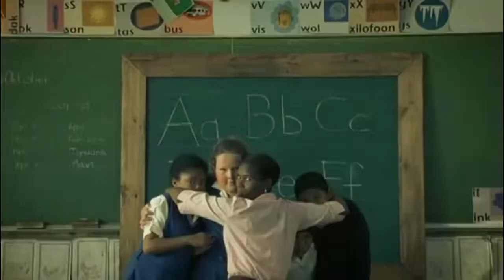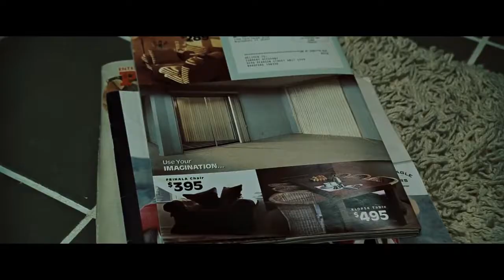Skanda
While Ganesh is a well know and loved figure in Hindu mythology, his younger brother Skanda has been almost completely forgotten.

Like many Hindu deities Skanda has several names, including Murukan, Karttikeya, Kumara and Subrahmaya.  Once one of the most significant deities in the Hindu pantheon of gods, he is now worshipped only in areas with Tamil influence, principally South India, Sri Lanka and Malaysia.

Skanda is traditionally venerated as the God of War and is also the patron deity of Tamil Nadu. However, war-like characteristics are not his best loved features.  Rather, he is known for his graceful and handsome form and love of virtuous deeds.  He represents the rising sun and the new year, "never hesitates to come to the aid of a devotee when called upon in piety or distress" and is regarded as a brave and valiant warrior capable of killing evil demons to save the innocent.

At the height of his popularity around 1000 AD Skanda was adopted as the patron of the ruling classes of India, largely because their power base was centred in the military castes.  Interestingly, around this time Skanda also gained notoriety as the patron deity of thieves, an association that arose from his skill in entering the domain of the evil demon Taraka and his brothers in order to kill them.  However, Skanda's popularity receded from 1500 AD onwards and his worship is today virtually unknown, except in south India where he continues to be venerated by all castes and at all levels of society.

According to the Mahabharata, Skanda was born under mysterious circumstances as the son of Shiva and Parvati, but was raised in infancy by the Seven Mothers, also known as the Seven Sisters or Septa Matrikas.  In one version of the story, Indra, king of the demi-gods, heard a prophesy which stated that Skanda, on coming into his powers as an adult, would defeat Indra and alter the course of the coming war between the gods. To avoid this he sought to kill Skanda while he was an infant and therefore vulnerable. Shiva and Pavarti sought to protect their son and engaged the Seven Mothers to raise and nurture him in secrecy, far from the the reach of Indra. However Indra made a counter offer to the Mothers, suggesting that they arrange a mortal accident for the boy. Initially accepting Indra's proposal, the Mothers underwent a change of heart upon seeing the beautiful boy. Their maternal instincts were evoked and instead they adopted him as their beloved son, protecting him from all harm.

The story of the Seven Mothers is fascinating in its own right.  They are believed to personify the seven stars of the constellation Pleiades, and were considered indispensable in assisting the great goddess Shakta Devi in her ongoing battles against demons.  From the 9th century onwards they became a standard feature of temples dedicated to goddess cults throughout India. They represent the power of the origin of the earth, the evolving soul and the destruction of everything opposed to cosmic law. They also came to play a protective role in later centuries, particularly towards pregnant women and young children.

Skanda's vehicle or mount is the peacock which sometimes clutches a snake in its talons.  He is depicted as a handsome young man and is associated with the colour red.  However, he is most often shown standing with his seven goddess foster mothers at his side, in a stylised form that dates directly back to the seals of the ancient Indus Valley civilisation which birthed him.  Silver and gold amulet-plaques with this image are commonly worn today in India in order to protect the wearer from harm, even though the veneration of Skanda himself has long been abandoned.